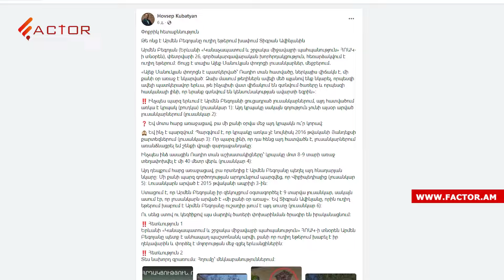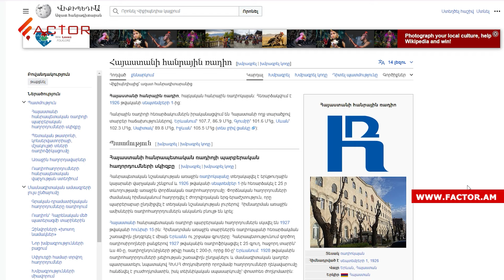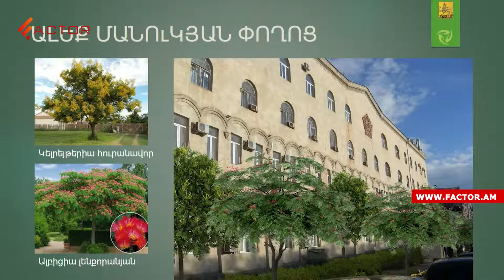Ավինյանին սխալ են զեկուցել․ Բեգոյանը պնդում է՝ լուսանկարի հետ կապված սխալմունք է եղել